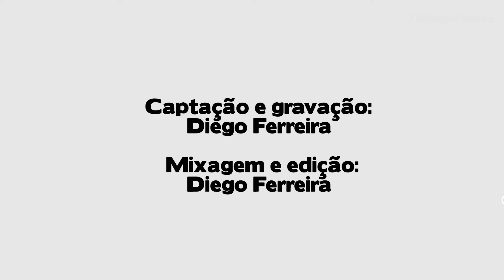Mocidade Alegre 2023 | Largada - Ensaio Técnico | Samba ao vivo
Se gostou do vídeo, ajude-nos com sua curtida e inscrição!

► Mais vídeos